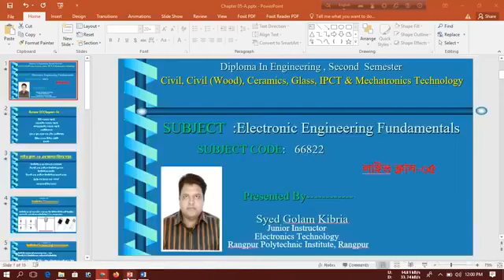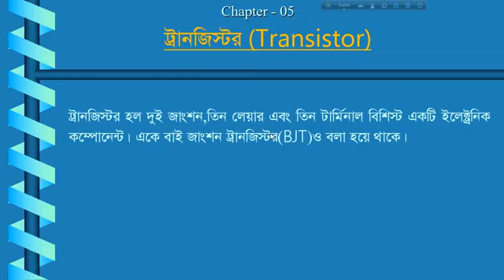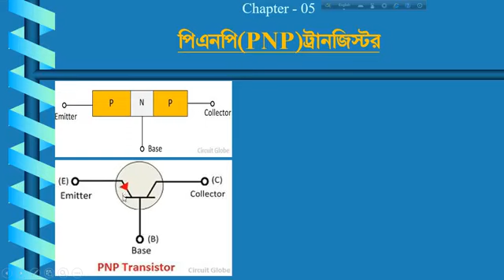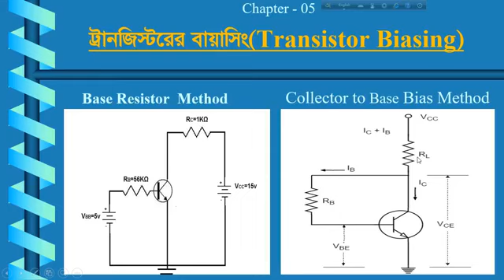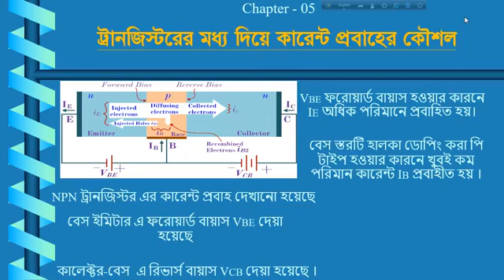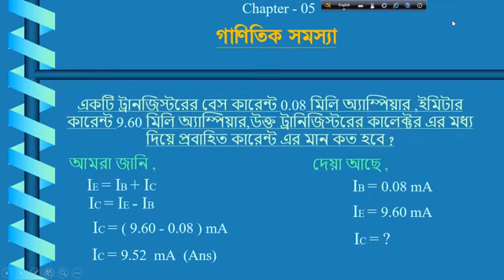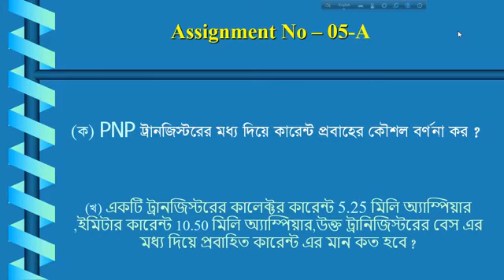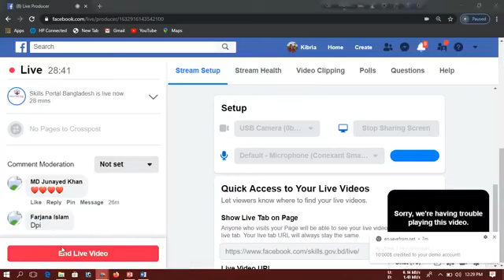ইলেকট্রনিক ইঞ্জিনিয়ারিং ফান্ডামেন্টালস। ৫ম অধ্যায় (প্রথম অংশ)। ২য় সেমিস্টার। সিভিল টেকনোলজি